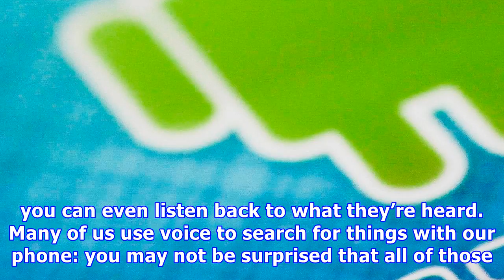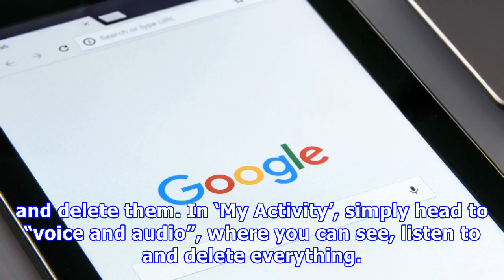Here’s how to listen to all the recordings your phone secretly makes of you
Living in a dystopian hellscape where technology rules and nothing is private as we do, the idea that tech companies own vast, vast amounts of data on us is not that much of a surprise. And we’re pretty willing to give them this data, on the most part: just think how many selfies and group shots you’ve happily uploaded to Facebook, how prepared you are to Google pretty much anything, how casually you talk about intimate things in front of Siri, Alexa or Google Home. We’re all so complacent about...